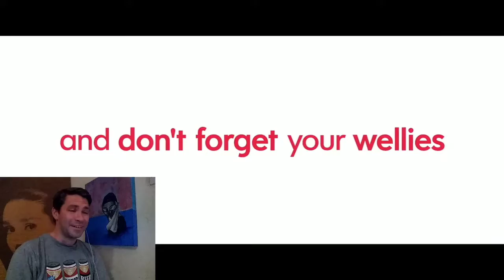THE FESTIVAL "2018", Trailer Reaction!HD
THE FESTIVAL, Trailer Reaction!
Please join me Geeky Gibo for my Reaction to the trailer for the British comedy movie The Festival!
This movie does look really funny but don't get me wrong when I say I was a bit disappointed,with being a big fan of the Inbetweeners I was expecting big things from this trailer,it did make me laugh but not enough!
Saying that this still does look light a really funny film and definitely worth a watch!